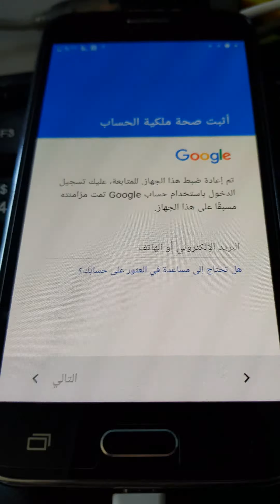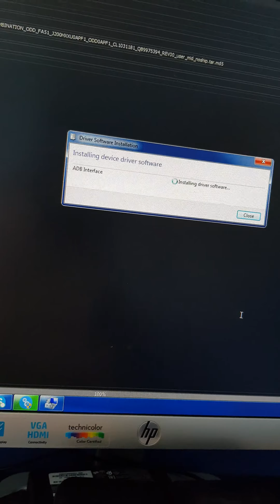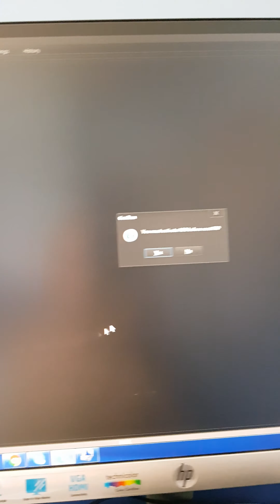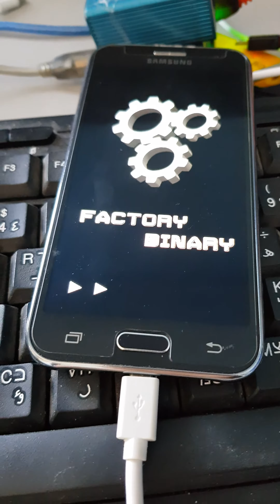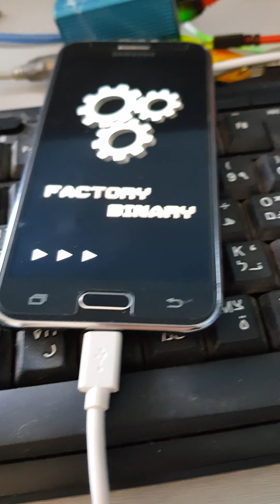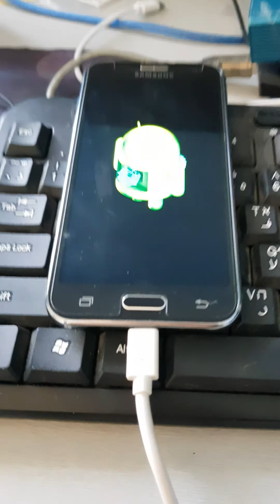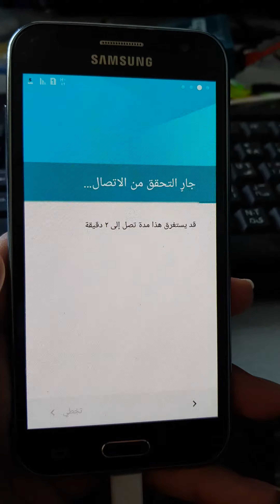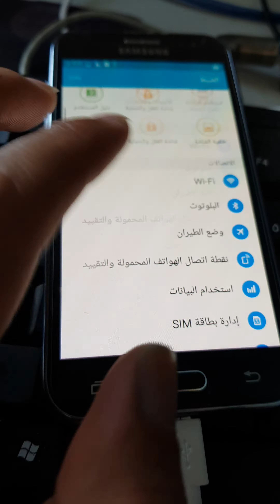Remove Frp Lock Google Acconut Galaxy J2 J200H DS DONE